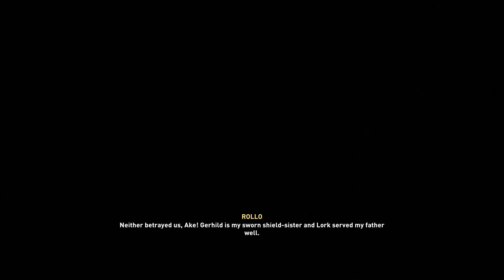Assassins' Creed Valhalla Gameplay walkthrough Part 41 - Old Wounds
The Siege of Paris is a downloadable content expansion package for Assassin's Creed: Valhalla, that will be released. It is the second out of two expansion packs for the game, alongside Wrath of the Druids. Sail to the kingdom of West Francia and engage the forces of Charles the Fat as you participate in the Vikings' most daring conquest. Infiltrate the city of Paris, forge new alliances within its walls, and strike a blow that will shatter an empire.

In Valhalla, the player takes on the role of Eivor, a Viking raider who leads their fellow Vikings from Norway in raids and battles against King Alfred and the four Anglo-Saxon medieval kingdoms of England – Wessex, Northumbria, East Anglia, and Mercia – near the end of the 9th century as part of the Viking invasion of Britain. Additionally, the game will continue to tie into the modern-day events related Abs ergo Industries' researcher Layla Hassan, who was featured in both Origins and Odyssey, and to the Templars and Assassins that have tied the series together.

Assassin's Creed Valhalla is action role-playing video game developed by Ubisoft Montreal and published by Ubisoft. It is the twelfth major installment and the twenty-second release in the Assassin's Creed series, and a successor to the 2018 game Assassin's Creed Odyssey. Set in 873 AD, the game recounts a fictional story of the Viking invasion of Britain. The player controls Eivor, a Viking raider who becomes embroiled in the conflict between the Brotherhood of Assassins and the Templar Order.[c]
1.Ghost 47
2.ghost 47 gameing channel
3.Gaming
4.Pc Games
5.Cod mobile
6.Pub G Mobile
7.A Plague Tale - Innocence
8.Just Cause
9.Far Cry
Facebook Profile.Rana Rizwan